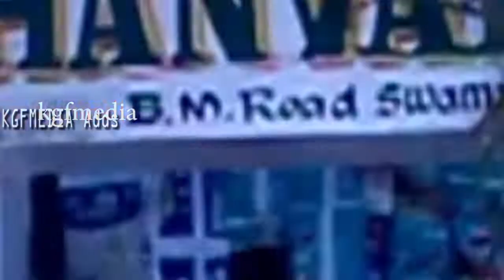KGFNewsMedia Kannada News 22/09/2021: Karnataka Rajya Raitha sangha & Hasiru Sene organised Protest.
KGFNews Media Kannada News 22/09/2021:
1] Karnataka Rajya Raitha sangha & Hasiru Sene organised Protest in front of Bangarpet Taluk Office Condemning Destruction of Government Allotted cemetery to Kamasamudra Villages Bodenahalli, Dodda Elechimandhe,  and Dr. BR Ambedkar Nagar By Mallikabegum Alias Mustafa Claims that the Place belongs to them.

ಬಂಗಾರಪೇಟೆ ತಾಲ್ಲೂಕು ಕಾಮಸಮುದ್ರ ಹೋಬಳಿಯ ದೊಡ್ಡ ಎಳಚಿಮಂದೆ, ಡಾ.ಬಿ.ಆರ್.ಅಂಬೇಡ್ಕರ್‌ನಗರ ಮತ್ತು  ಬೋಡೇನಹಳ್ಳಿ ಗ್ರಾಮಗಳ ಜಂಟಿ ಸ್ಮಶಾನವನ್ನು ಒತ್ತುವರಿ ಮಾಡಿ ಸಮಾದಿಗಳನ್ನು ಒಡೆಯುತ್ತಿರುವವರ ಮೇಲೆ ಕ್ರಮ ಜರುಗಿಸಿ ಸ್ಮಶಾನ ಉಳಿಸಿಕೊಡಬೇಕು ಎಂದು ಆ ಗ್ರಾಮಗಳ ಜನ ಕರ್ನಾಟಕ ರಾಜ್ಯ  ರೈತ ಸಂಘ ಹಾಗೂ ಹಸಿರು ಸೇನೆ ನೇತೃತ್ವದಲ್ಲಿ ತಾಲ್ಲೂಕು ಕಛೇರಿ ಮುಂದೆ ಪ್ರತಿಭಟನೆ ನಡೆಸಿ ತಹಶೀಲ್ದಾರರಿಗೆ ಮನವಿ ಸಲ್ಲಿಸಿದರು.
       ಎಳಚಿಮಂದೆ ಸರ್ವೆ ನಂಬರ್ 25ರ ಸರ್ಕಾರಿ ಜಮೀನಿನನ್ನು ಅನಾದಿಕಾಲದಿಂದ ಸ್ಮಶಾನವಾಗಿ ಬಳಸಿಕೊಂಡು ಬರುತ್ತಿದ್ದರು ಈಗ ನಡಂಪಲ್ಲಿ ಗ್ರಾಮದ ಮಲ್ಲಿಕಾಬೇಗಂ ಕೋಂ ಮುಸ್ತಾಫ್ ಎಂಬುವವರು ಸ್ಮಶಾನವನ್ನು ಒತ್ತುವರಿ ಮಾಡಿ ಸಮಾದಿಗಳನ್ನು ಒಡೆದುಹಾಕಿದ್ದಾರೆ. ಸ್ಮಶಾನದಲ್ಲಿನ ಸಮಾದಿಗಳ ಬಳಿಗೆ ಹೋಗಲು ಯಾರನ್ನೂ ಬಿಡುತ್ತಿಲ್ಲ ಸರ್ಕಾರ ನಮಗೆ ನ್ಯಾಯ ಒದಗಿಸಬೇಕು  ಎಂದು ಗ್ರಾಮಸ್ಥರು ಒತ್ತಾಯಿಸಿದರು.
 ಅನಾದಿಕಾಲದಿಂದ ಇದ್ದ ಸ್ಮಶಾನವನ್ನು ರಾತ್ರೋ ರಾತ್ರಿ ಒತ್ತುವರಿ ಮಾಡಿರುವುದರ ಬಗ್ಗೆ ತಾಲ್ಲೂಕು ಆಡಳಿತ ಪರಿಶೀಲಿಸಿ ಕ್ರಮ ಜರುಗಿಸಬೇಕು ಇಲ್ಲವಾದರೆ ಇನ್ನೂ ಉಗ್ರ ಹೋರಾಟ ಮಾಡಲಾಗುವುದು ಎಂದು ಎಚ್ಚರಿಸಿದರು.
   ಗ್ರಾಮದ ಜನ ತಮ್ಮ ಪೂರ್ವಿಕರನ್ನು ಸಮಾದಿ ಮಾಡಿರುವ ಸರ್ಕಾರಿ ಜಾಗಕ್ಕೆ ಹೋಗಲು ಬಿಡದೆ ಒತ್ತುವರಿ ಮಾಡಿಕೊಂಡಿರುವವರ ಮೇಲೆ ಕ್ರಮ ಜರುಗಿಸಿ ಸ್ಮಶಾನವನ್ನು ಉಳಿಸಿಕೊಡಬೇಕೆಂದು ಮನವಿ ಮಾಡಿದರು.
    ದಾಖಲೆಗಳನ್ನು ಪರಿಶೀಲಿ ಕ್ರಮ ಜರುಗಿಸಲಾಗುವುದು ಸದ್ಯಕ್ಕೆ ಸ್ಮಶಾನದ ಸಮಾದಿಗಳಿರುವ ಜಾಗದಲ್ಲಿ ಯಾವುದೇ ಅಡಚಣೆ ಮಾಡದಂತೆ ಮಲ್ಲಿಕಾಬೇಗಂರಿಗೆ ಸೂಚಿಸಲಾಗುವುದು ಎಂದು ತಹಶೀಲ್ದಾರ್ ದಯಾನಂದ ಭರವಸೆ ನೀಡಿದರು. ಈ ವೇಳೆ ರೈತಸಂಘದ ಜಿಲ್ಲಾ ಮುಖಂಡ ಬೆಡಶೆಟ್ಟಿಹಳ್ಳಿ ರಮೇಶ್, ತಾಲ್ಲೂಕು ಅದ್ಯಕ್ಷ ತಿಮ್ಮಾರೆಡ್ಡಿ, ಮುಖಂಡರಾದ ಗೋಪಿನಾಥ್, ರಘುಪತಿ ಮೊದಲಾದವರಿದ್ದರು.